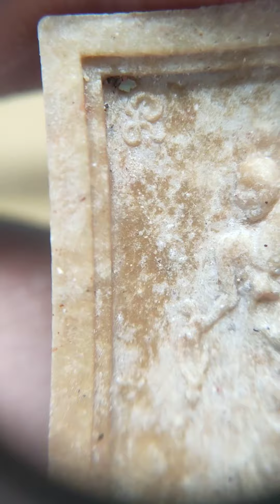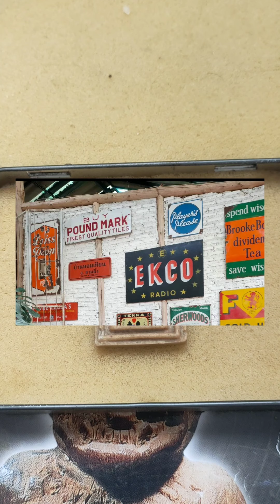พระสมเด็จหลวงพ่อกวยหลังสิวลี เนื้อผงน้ำมันท่านโซนนี้ถือว่าดูง่ายครับ